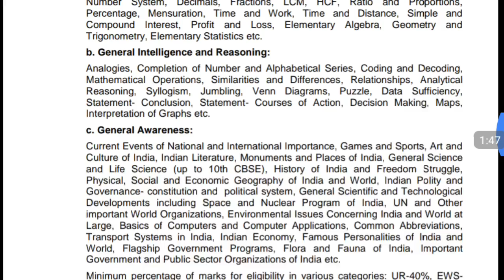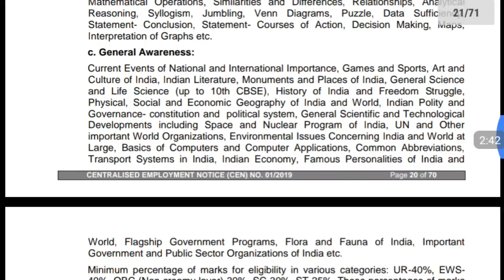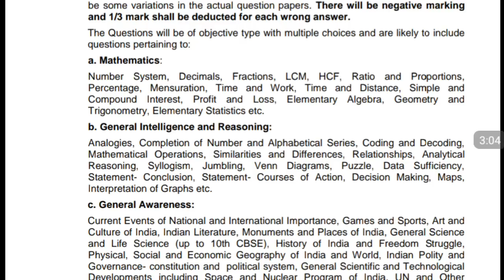RRB NTPC OFFICIAL SYLLABUS 2019 II RRB NTPC 35277 POST SYLLABUS 2019